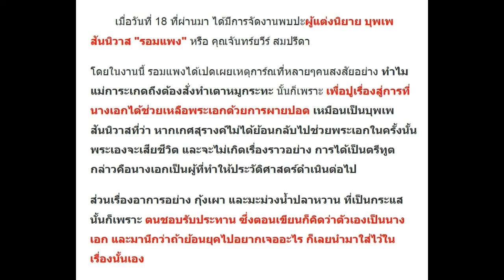“รอมแพง” เผยแล้ว ทำไม ‘การะเกด’ ถึงต้องสั่งทำ ‘เตาหมูกระทะ’ ที่แท้เพราะเหตุนี้?!